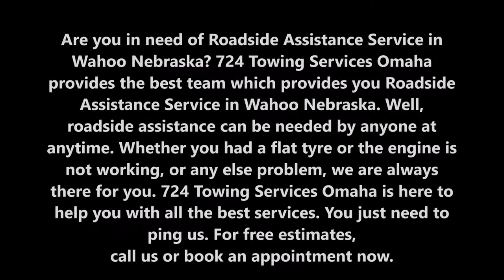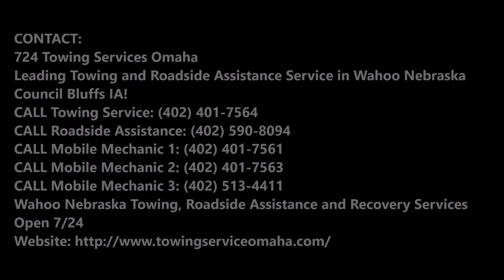Roadside Assistance Towing Repair Service and Cost in Wahoo Nebraska | 724 Towing Services Omaha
Are you in need of Roadside Assistance Service in Wahoo Nebraska? 724 Towing Services Omaha provides the best team which provides you Roadside Assistance Service in Wahoo Nebraska. Well, roadside assistance can be needed by anyone at anytime. Whether you had a flat tyre or the engine is not working, or any else problem, we are always there for you. 724 Towing Services Omaha is here to help you with all the best services. You just need to ping us.

ROADSIDE ASSISTANCE SERVICE

If your vehicle has experienced a breakdown or mechanical disablement, It is available to provide the roadside help you need - 24/7/365. A nationwide network of qualified roadside assistance professionals is providing the fastest, safest, and most innovative roadside services including towing, winching, jump start, flat tire change, emergency fuel delivery, and automotive locksmith services. With upfront pricing, smart connections to the nearest available help, and live tracking on your smartphone, its digital roadside assistance service is the most reliable help for when you need help getting back on the road.

Roadside assistance is a vehicular support service offered by Towing Road Assistance to individuals who experience a vehicular breakdown. The service typically provides benefits such as getting the vehicle fixed on the spot, refuelling it, towing the vehicle to the nearest garage or a specific location, extending medical assistance and much more. It offers the best road assistance for cars / four wheelers and two wheelers in India.

TOWING ROADSIDE ASSISTANCE SERVICE PROVIDES THE BEST ROADSIDE ASSISTANCE SERVICE TO THEIR VALUED CUSTOMERS:

Car towing service up to 15 miles1
Ditch extraction service (Some restrictions apply.)
Delivering gas when your tank is empty. (Some restrictions apply.)
Jump start a dead battery
Lockout service
Replace a flat tire with your spare

● Roadside Assistance Service cost
● Roadside Assistance Service tips
● Roadside Assistance Service techniques
● Roadside Assistance Service rate
● Roadside Assistance Service price

ROADSIDE ASSISTANCE SERVICE
724 TOWING SERVICES OMAHA

724 Towing Services Omaha
Leading Towing and Roadside Assistance Service in Wahoo Nebraska Council Bluffs IA!
Wahoo Nebraska Towing, Roadside Assistance and Recovery Services
Open 7/24

SERVICES:

Towing
Tow Truck
Jumpstart
Tire Change
Wrecker Service
Accident Towing
Car Towing
Truck Towing
24 Hour Tow Truck
Roadside Assistance